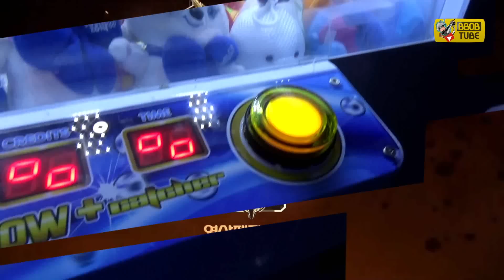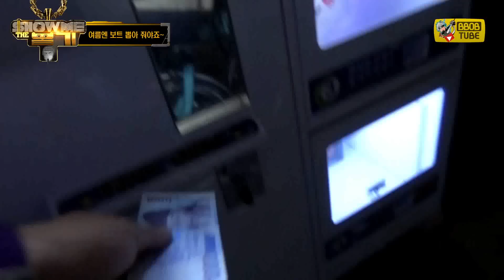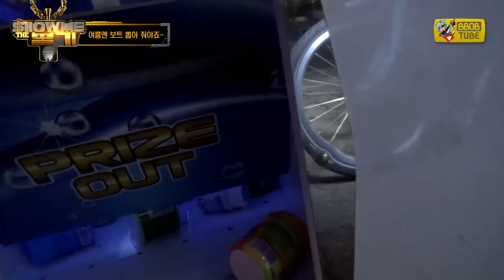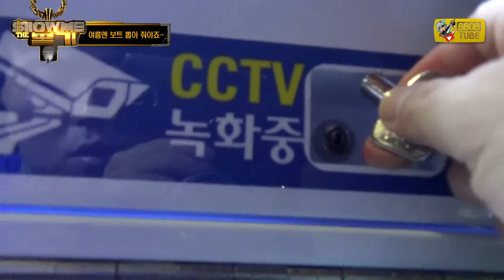물에서 조종하는 "RC보트"를 뽑았다! RC boat in mentos claw machine